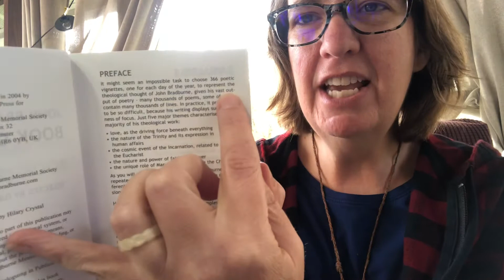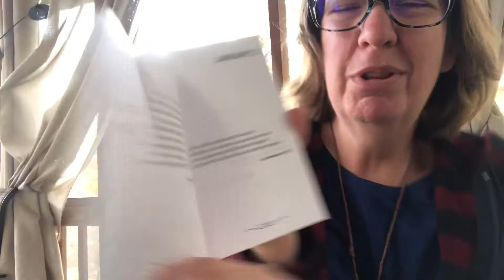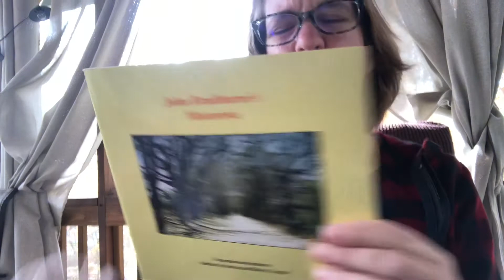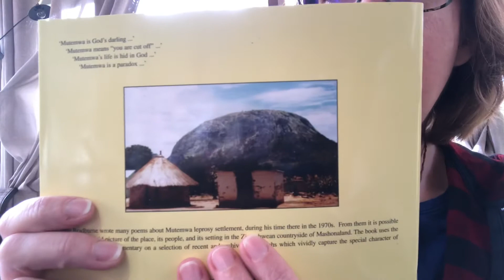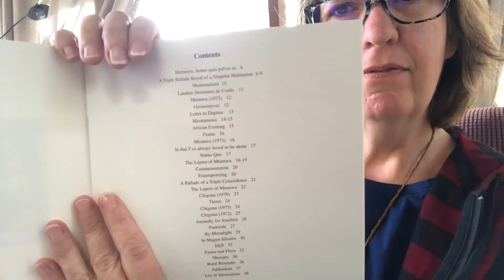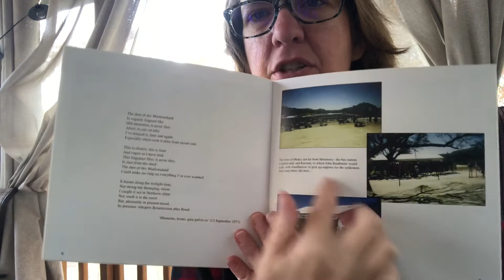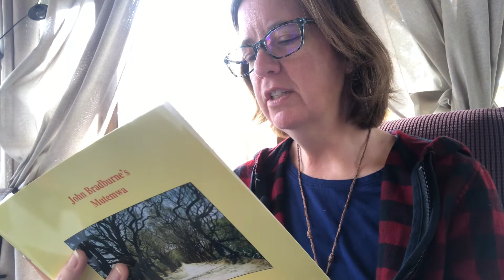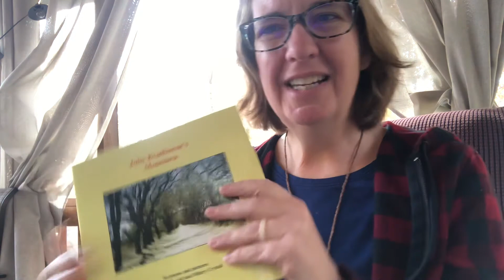Book Reviews: John Bradburne’s Book of Days & John Bradburne’s Mutemwa both edited by David Crystal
In these books of poetry, Professor David Crystal (and Hilary Crystal for the second book) had selected poems that either go with the day or with the photo. The Book of Days gently guides us into deep reflection of the five major themes of John Bradburne’s poetry; John Bradburne’s Mutemwa invites us to meet a people the world, but not God had forgotten. Join me for a sneak peek into these amazing curations.

Books may be purchased through the John Bradburne Memorial Society (JBMS)

Stay abreast of all things John Bradburne on social media including Twitter, Facebook, and Instagram—the JBMS YouTube channel is linked on this channel as well.